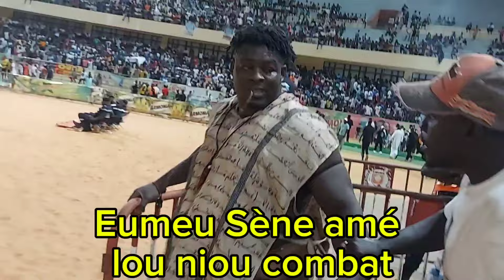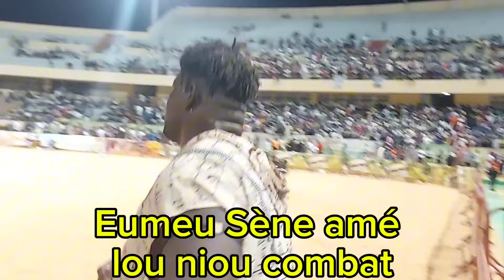🔥🔥🔥 Abdou Lahad parle "Eumeu Sène amé loule combat Makane Mbengue "